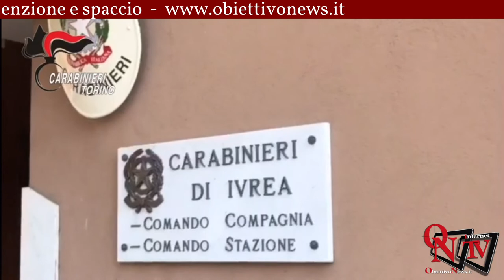Ozegna – Arrestati due fratelli di 20anni, per detenzione e spaccio